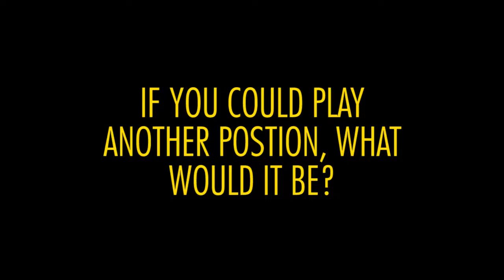VINCE SAKARIA - Player probes 2017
Lions prop Vince Sakaria reveals a little about himself ahead of the 2017 Mitre 10 Cup.